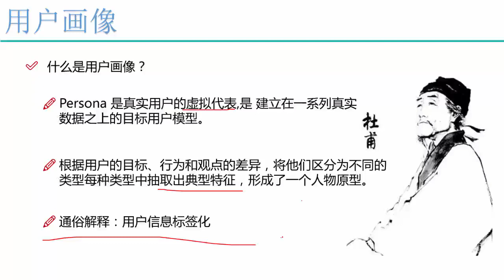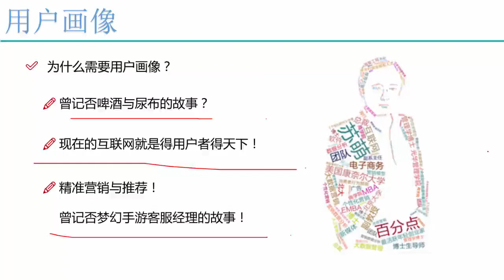29 数据挖掘篇丨2 用户画像丨1 用户画像概述